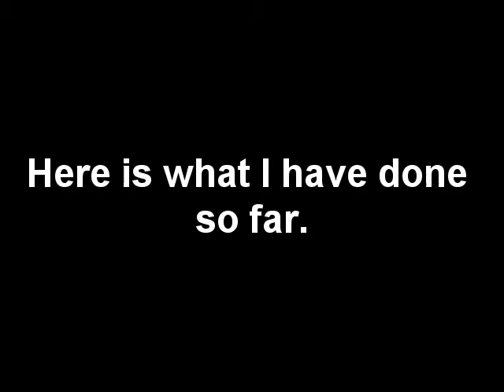New Park Update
This is to show you guys that i am still making parks. My newest one is Grand Creek Park. I have been paying a lot of attention to scenery so this has taken me quite a bit of time. There are so far 2 roller coasters, and a couple of thrill rides.